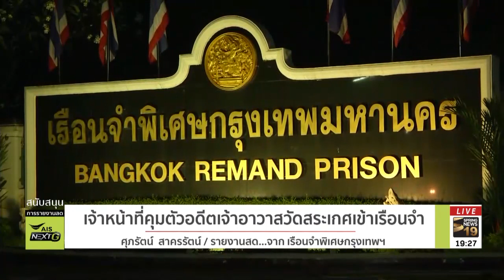จนท.คุมตัวอดีตเจ้าอาวาสวัดสระเกศเข้าเรือนจำ | 30 พ.ค. 61 | เต็มข่าวค่ำ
บรรยากาศที่เรือนจำพิเศษกรุงเทพมหานคร หลังจากศาลอาญาคดีทุจริตและประพฤติมิชอบกลางคัดค้านการประกันตัวเจ้าอาวาสวัดสระเกศ คุณศุภรัตน์ สาครรัตน์ ผู้สื่อข่าวมีรายงานบรรยากาศเข้ามา